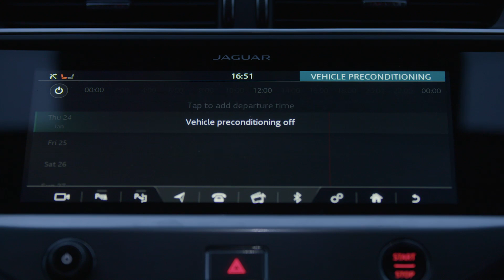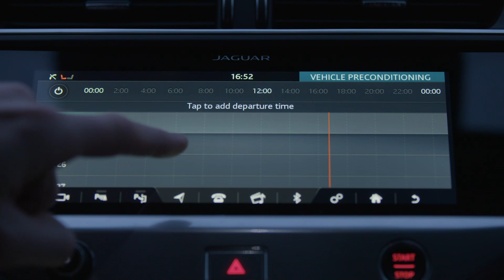Jaguar I-PACE | Living with an EV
Product Manager Giles Lenthall takes Motoring Journalist Jonny Smith through the technology and performance of I-PACE, discussing how to make the most of living with an electric vehicle, including understanding and maximising range.